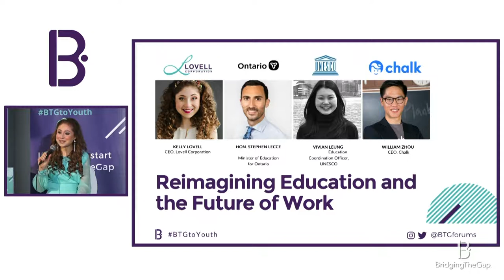Reimagining Education and the Future of Work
Panelists:
Kelly Lovell - CEO, Lovell Corporation
Hon. Stephen Lecce - Minister of Education for Ontario
Vivian Leung - Education Coordination Officer, UNESCO
William Zhou - CEO, Chalk and Forbes 30 Under 30

***About BridgingTheGap***
BridgingTheGap™️ connects emerging young talent with decision-makers—from business, government and community sectors—to build their careers and solve community challenges. Founded by Lovell Corporation, BridgingTheGap Forums creates branded event activations surrounding three pillars: recruiting young talent, fostering inclusive innovation and investing in sustainable solutions.